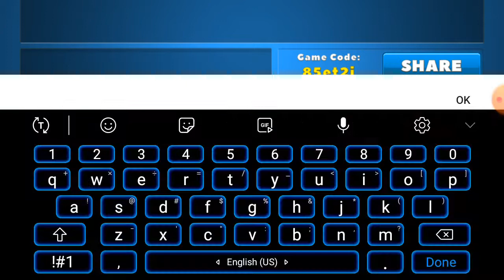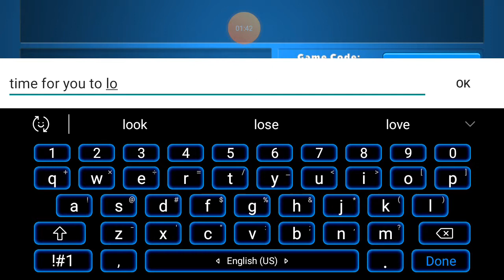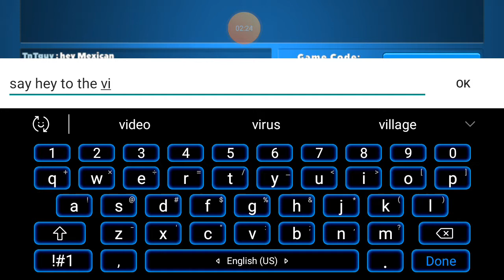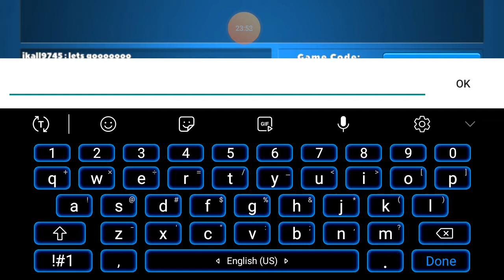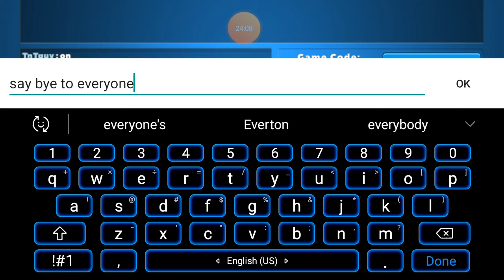Clash of cars with Ikall9745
This game is really fun and I want to thank my friend Ikall9745 for joining 😃👌